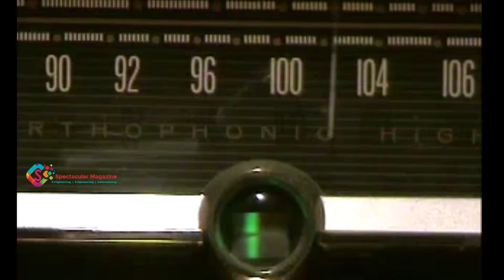SMRS - Mark Jewell